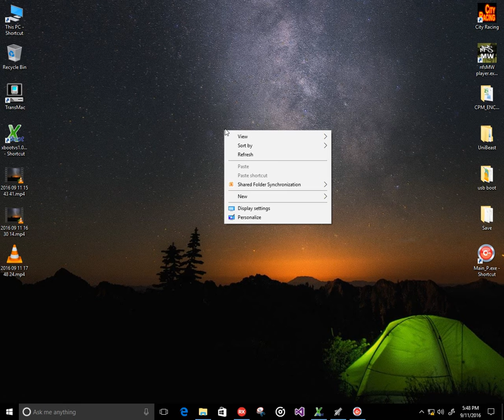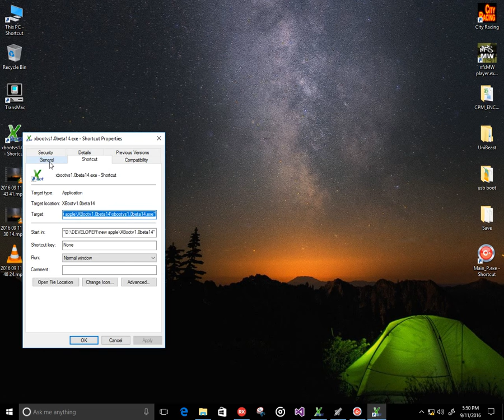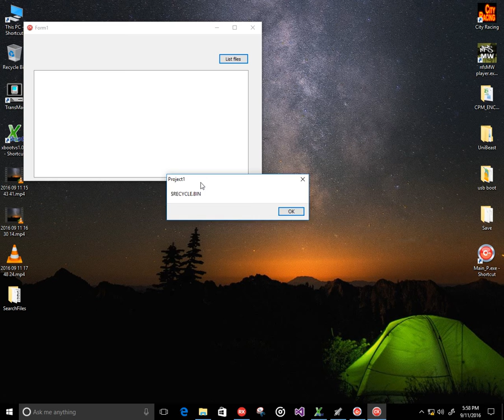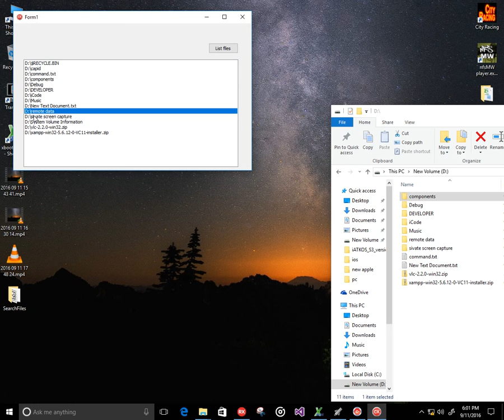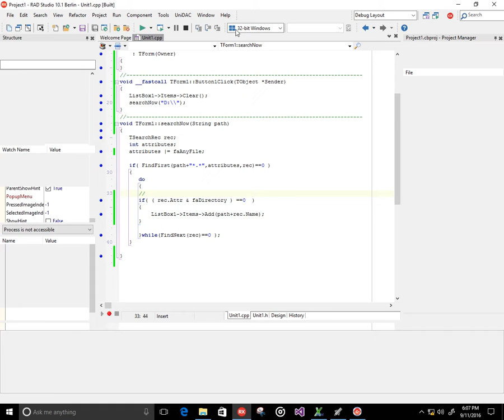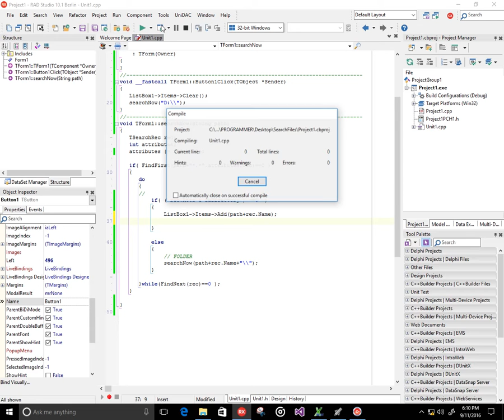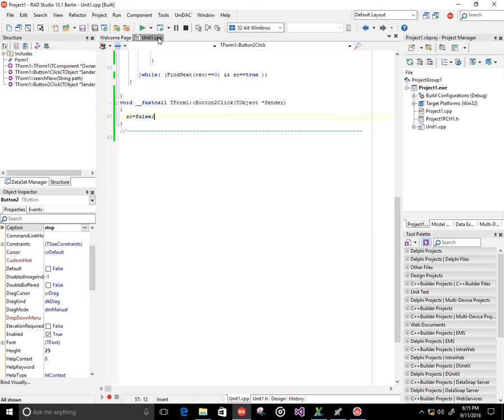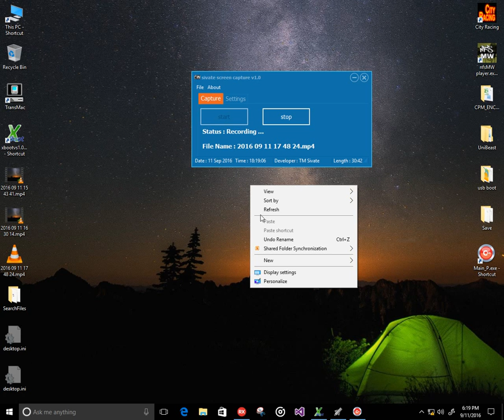Part 3. Advanced File Scan C++ Builder VCL